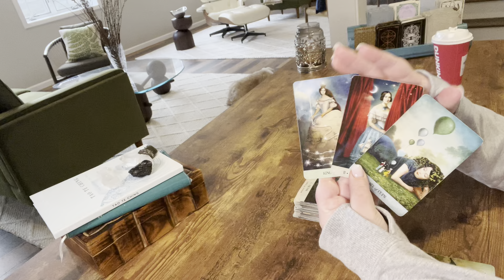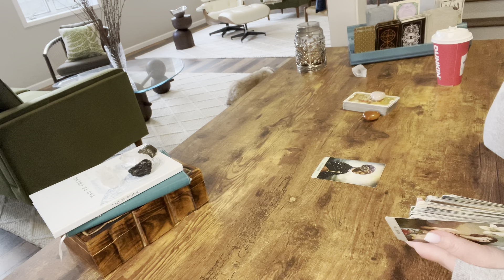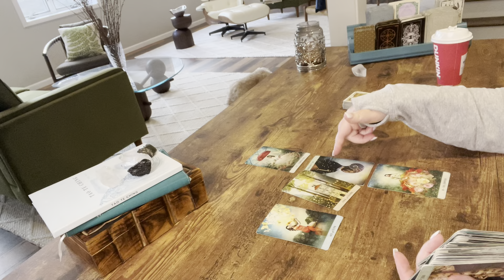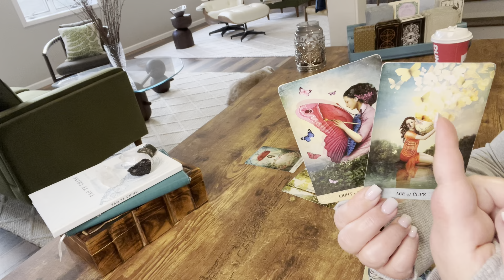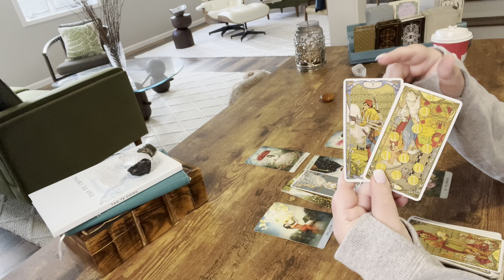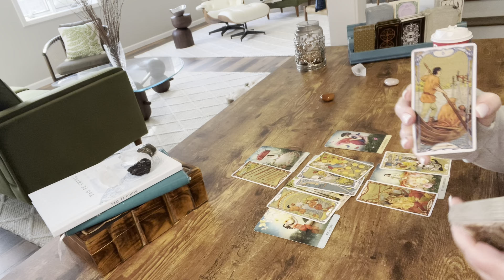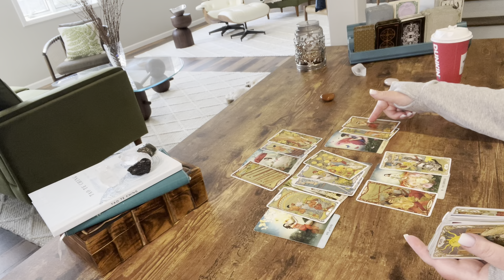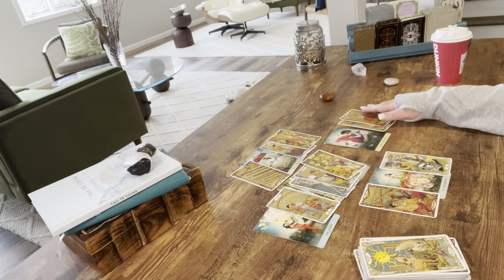CAPRICORN—YOU’RE COMING INTO MONEY (and somebody wants a piece of it)—DECEMBER TAROT